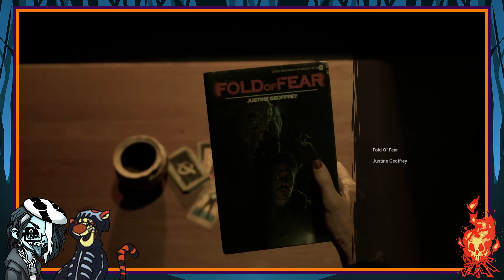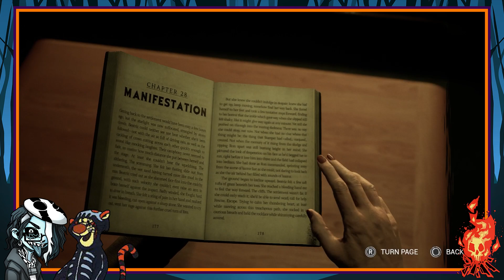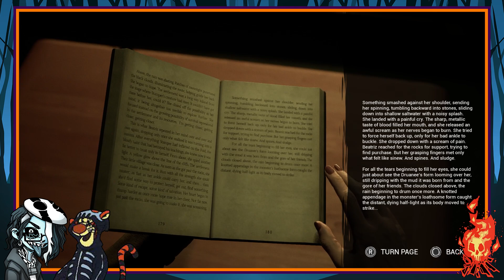Oops! ALL Tigger! | The Casting of Frank Stone - Episode 6